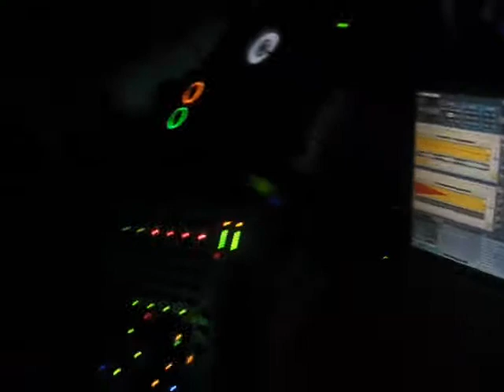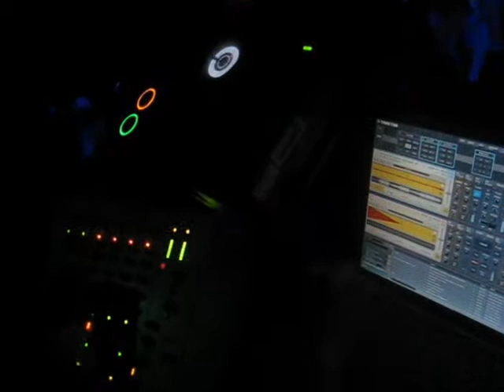Nhu Loan REMIX DiSCOVN @ club colosseum london